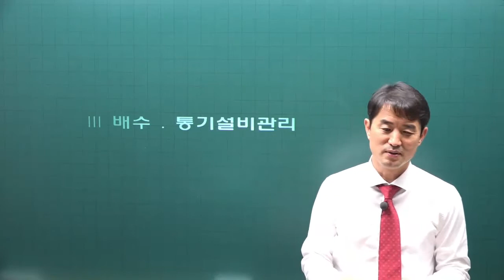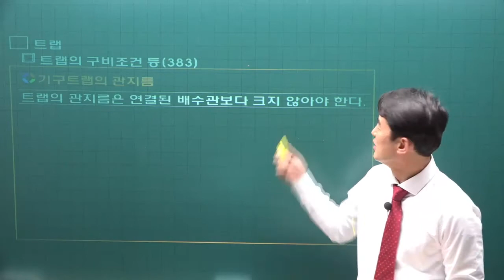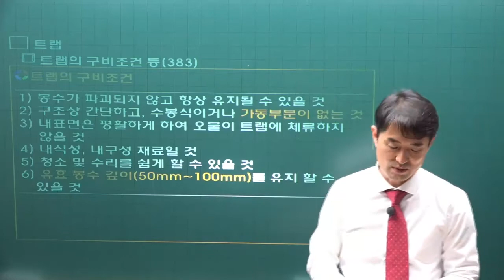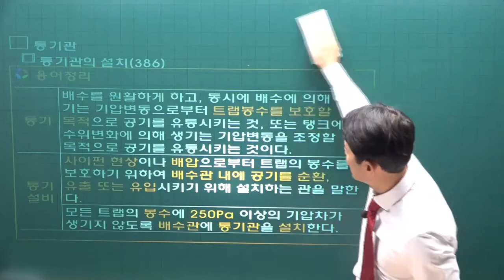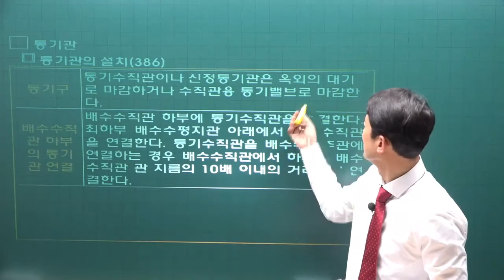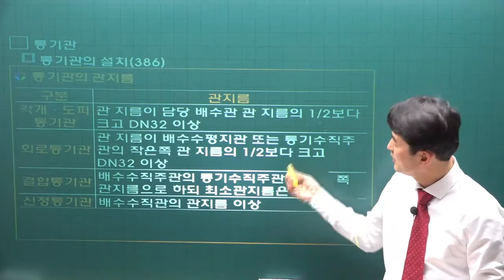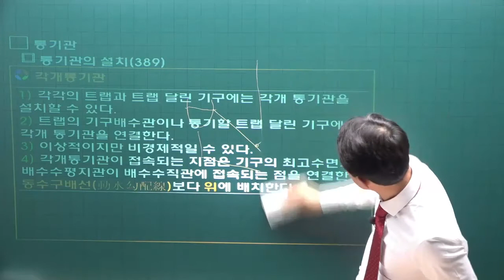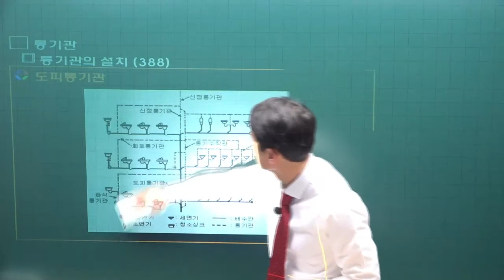[주전무] 2022년 주택관리사 관리실무 기본이론 41강